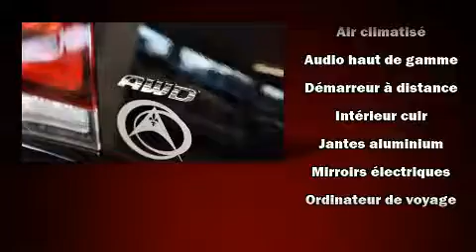2018 Chrysler 300 S AWD CUIR TOIT PANO NAV V6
La route vous appartient avec la Chrysler 300 2018. Affichant moins de 30 000 km au compteur, cette berline 4 portes met la priorité sur le confort, la sécurité et son côté pratique. Sous le capot on retrouve un moteur 6 cylindres développant plus de 300 chevaux, ce qui vous offre une expérience de conduite confortable et fiable. La liste d'équipement est impressionnante, mais elle ménagera votre budget. Comme le télédéverrouillage des portières, sièges en cuir, un système de navigation commandé par la voix, une télécommande intégrée d'ouvre-porte de garage, le siège conducteur à commande électrique, le rétroviseur central avec fonction antiéblouissement automatique, sièges chauffants et ventilés, et l'ouverture automatique de la glace du conducteur. Chrysler a mis la sécurité des occupants au coeur de ses préoccupations avec les équipements suivants: coussins gonflables à l'avant avec détecteur de poids du passager, rideaux gonflables pour protéger la tête, système antipatinage, système d'assistance au freinage, appuis-tête avant anti-coup de fouet, la mise hors de fonction du système d'allumage, système de communication d'urgence, et freins à disque aux 4 roues avec antiblocage. Le dispositif de stabilité électronique fait appel à des technologies de pointe qui rehaussent l'adhérence à la route. Venez profiter d'une agréable expérience d'achat: nous avons de l'humour et nous offrons toute l'information qui vous permettra de prendre une décision éclairée, sans pression. Passez nous voir ou appelez-nous pour obtenir plus d'information.